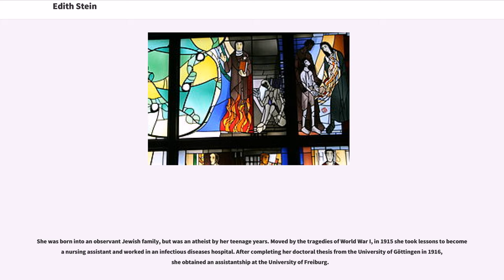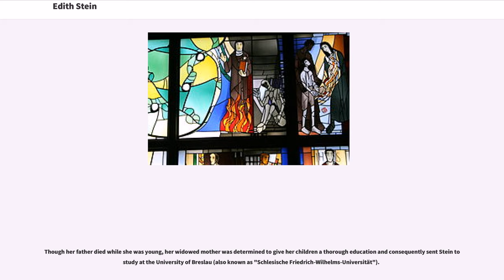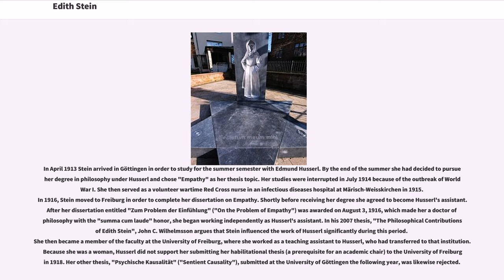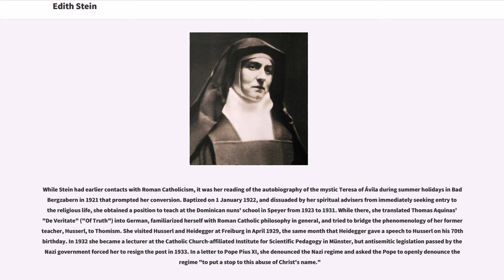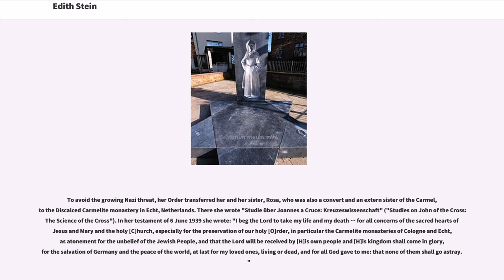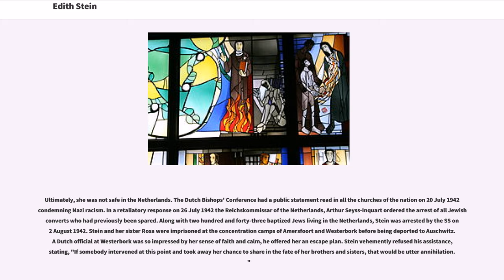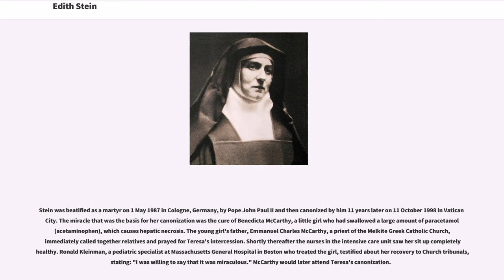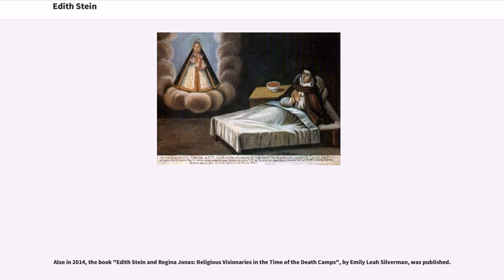Edith Stein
Edith Stein (religious name Teresia Benedicta a Cruce ; also known as St. Edith Stein or St. Teresa Benedicta of the Cross; 12 October 1891 – 9 August 1942), was a German Jewish philosopher who converted to Roman Catholicism and became a Discalced Carmelite nun. She is canonized as a martyr and saint of the Catholic Church, and she is one of six co-patron saints of Europe.

She was born into an observant Jewish family, but was an atheist by her teenage years. Moved by the tragedies of World War I, in 1915 she took lessons to become a nursing assistant and worked in an infectious diseases hospital. After completing her doctoral thesis from the University of Göttingen in 1916, she obtained an assistantship at the University of Freiburg.

From reading the works of the reformer of the Carmelite Order, Teresa of Ávila, she was drawn to the Catholic faith. She was baptized on 1 January 1922 into the Roman Catholic Church. At that point, she wanted to become a Discalced Carmelite nun, but was dissuaded by her spiritual mentors. She then taught at a Catholic school of education in Speyer. As a result of the requirement of an "Aryan certificate" for civil servants promulgated by the Nazi government in April 1933 as part of its Law for the Restoration of the Professional Civil Service, she had to quit her teaching position.

She was admitted to the Discalced Carmelite monastery in Cologne the following October. She received the religious habit of the Order as a novice in April 1934, taking the religious name Teresa Benedicta of the Cross. In 1938, she and her sister Rosa, by then also a convert and ...